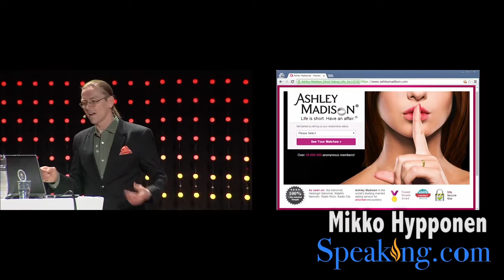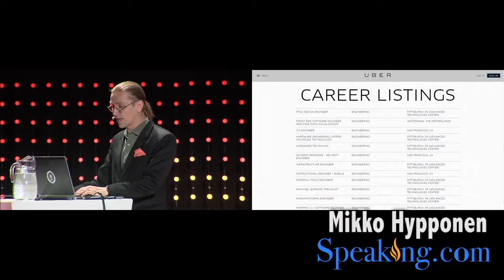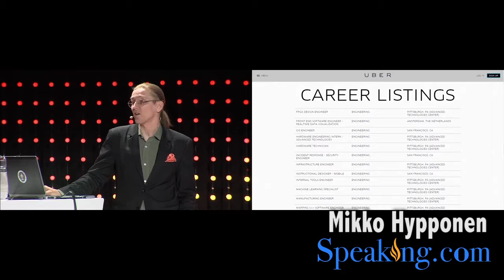Mikko Hypponen IT Security Speaker